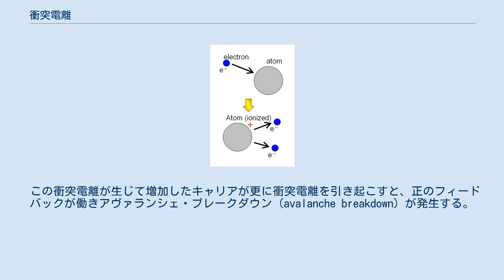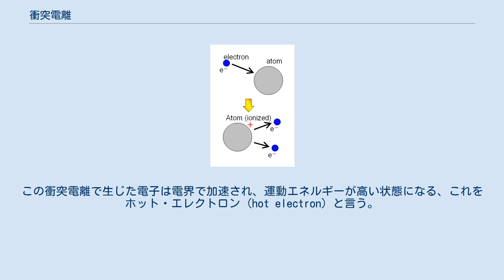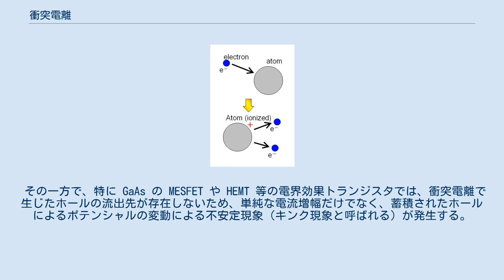衝突電離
衝突電離の概念図 衝突電離（しょうとつでんり、英語: impact ionization）とは、半導体や絶縁体に高電界を印加した場合に、電子やホールのキャリアが材質を構成する原子もしくは分子に衝突しイオン化させると同時に、複数のキャリアを作り出す現象。
 衝突電離が生じるには十分な運動エネルギーが必要であるため、高い電界が必要である。
 この衝突電離が生じて増加したキャリアが更に衝突電離を引き起こすと、正のフィードバックが働きアヴァランシェ・ブレークダウン (avalanche breakdown) が発生する。
高抵抗の材質でこのアヴァランシェ・ブレークダウンが発生し、低抵抗のフィラメント状の領域ができることを電流フィラメントと呼ぶ。
 通常、半導体中の電子は、電圧の印加により低電圧側から高電圧側に移動する。
電界が小さい場合は、十分な速度まで加速される前に、半導体を構成する分子や原子に衝突するため、衝突と衝突の間の緩和時間も長く、正のフィードバックが生じにくい。
 電界強度を上げると、電子の運動エネルギーも高くなり、緩和時間も短くなるため、衝突電離は生じやすくなる（→平均自由行程も参照）。
この衝突電離で生じた電子は電界で加速され、運動エネルギーが高い状態になる、これをホット・エレクトロン (hot electron) と言う。
 この衝突電離が生じると、キャリアの量が増大するため、電流は急激に増加する。
これを利用した素子が、アヴァランシェ・ダイオードや、アヴァランシェ・光・ダイオードである。
 その一方で、特に GaAs の MESFET や HEMT 等の電界効果トランジスタでは、衝突電離で生じたホールの流出先が存在しないため、単純な電流増幅だけでなく、蓄積されたホールによるポテンシャルの変動による不安定現象（キンク現象と呼ばれる）が発生する。
衝突電離は、半導体のキャリアの生成・再結合の過程の一つであり、高電圧時の半導体物理を理解するには必須な項目である。
 衝突電離の名称では呼ぶことはないが、放電も電離（イオン化）が伝導に関連しており、現象としては良く似たものである。